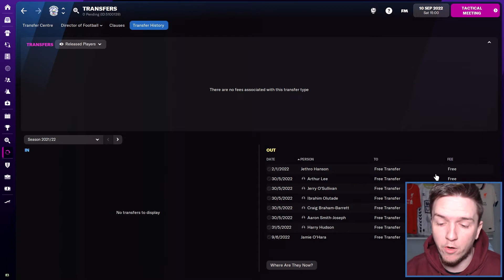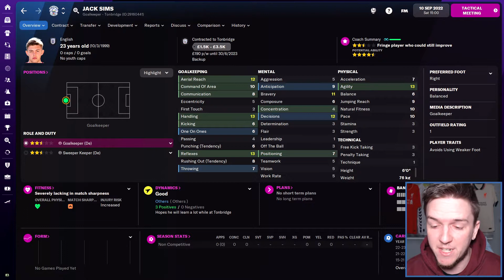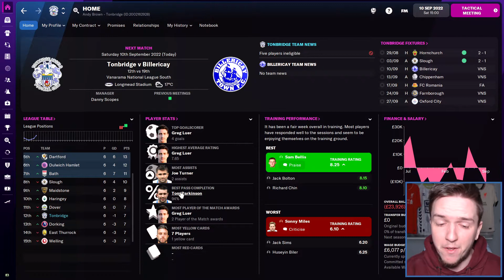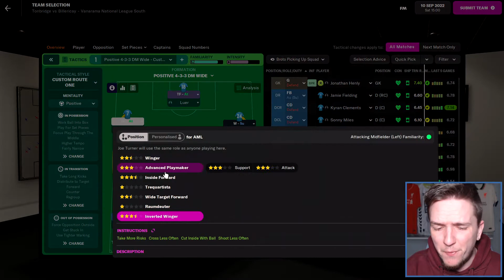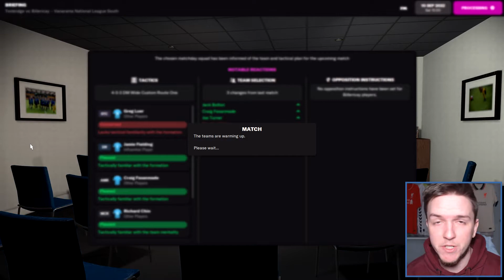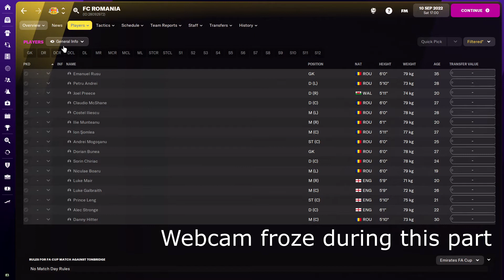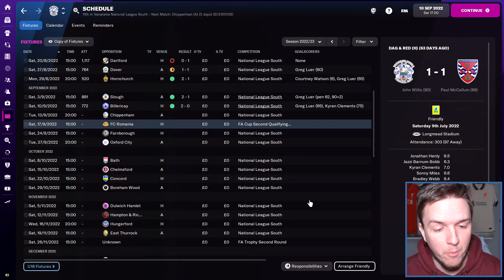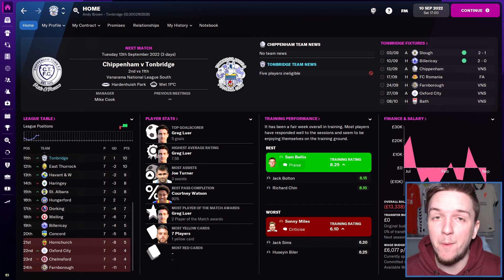Three Wins on the Bounce? | LOCAL TO GLOBAL | Tonbridge Angels | Part 12 | Football Manager 2022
Let's see what our first club on our Local to Global adventure, Tonbridge Angels, have in store for us!

Local to Global is a Journeyman series on FM22 where we start at our most local playable football club and work our way to being one of the top managers in the world.

New FM videos will usually be uploaded at 6pm every Sunday, Wednesday and Friday with occasional extra uploads.